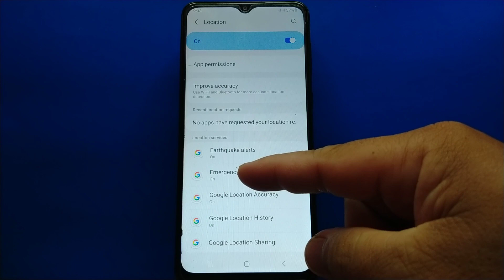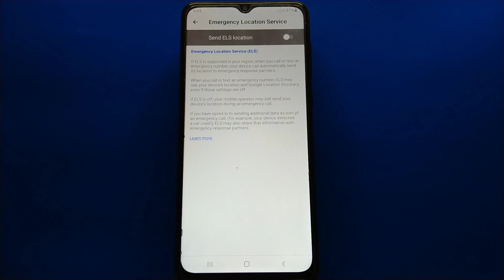How to turn ON or OFF emergency location service on Samsung Galaxy A02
Do you want to turn ON or OFF emergency location service on Samsung Galaxy A02 mobile phone.

Thanks...